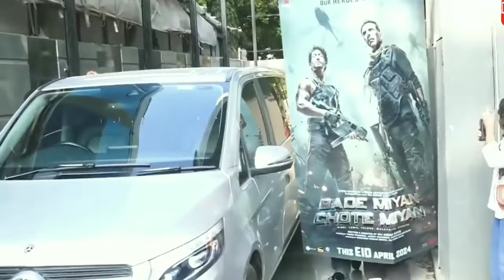Bade miyan chote miyan Review | Akshay Kumar, Tiger shroff